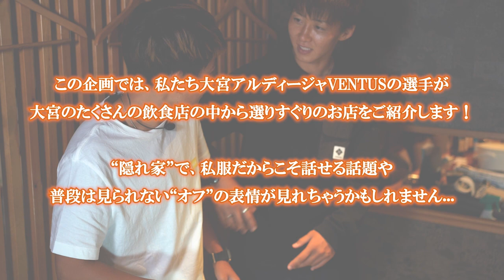【坂井優紀×井上綾香】大宮アルディージャVENTUSの隠れ家オフトーク! (フィッシュマンキッチン編)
「大宮アルディージャVENTUSの"隠れ家"オフトーク」
この企画では選手たちが、大宮の素敵な飲食店さんをご紹介します!
“隠れ家”のような雰囲気で、私服だからこそ話せる話題や、普段は見られない“オフ”の表情が見られるかもしれません。
今回は、坂井優紀選手、井上綾香選手がフィッシュマンキッチンさんにお邪魔しました。

〒330-0844
埼玉県さいたま市大宮区下町1-38 1F

営業時間：[月〜土]　11:00〜15:00/16:00〜24:00(L.O.23:00)
定休日：日曜日
出演：望月ありさ選手、山崎円美選手
制作：株式会社 Logie
総合プロデューサー：岩見啓明
構成・演出：恒石陣汰